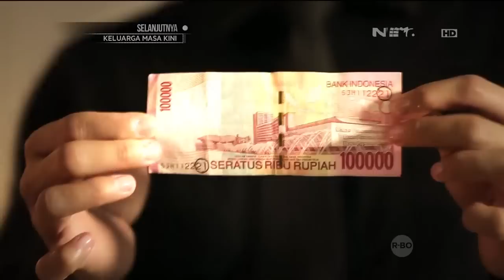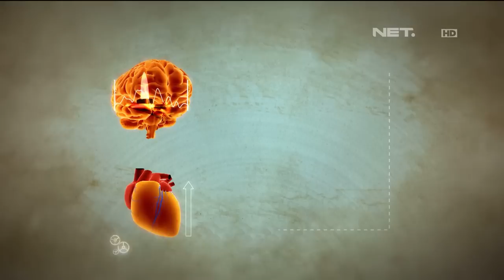Gita S & Hamdi F- Special Halloween Part 2 | Lintas Imaji | Romy R. | NetMediatama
Lintas Imaji
Lintas Imaji merupakan program yang dipandu oleh Romy Rafael berdurasi 30 menit. Di setiap episodenya, Romy akan bertemu dengan narasumber yang berbeda dan mengajak narasumber tersebut bermain eksperimen yang menggunakan nonverbal communication, micro expression, body language reading, dan showmanship.